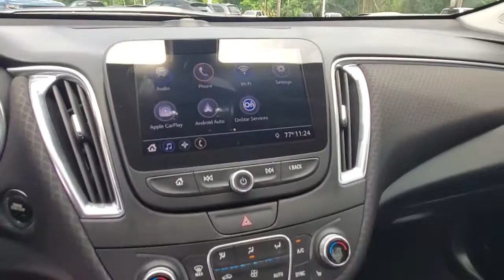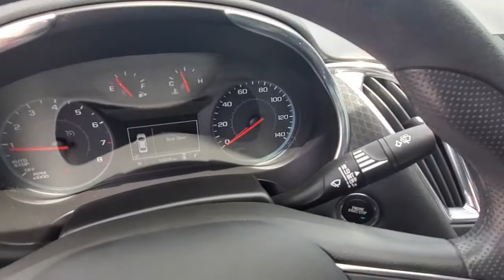2019 Chevrolet Malibu New Smyrna Beach, Port Orange, Edgewater, Daytona Beach, Deland, FL R292989B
Cajun Red Tintcoat Used 2019 Chevrolet Malibu available in New Smyrna Beach, Florida at New Smyrna Beach Chevy. Servicing the Port Orange, Edgewater, Daytona Beach, Deland, FL area.

Certified. Clean CARFAX. Jet Black w/Premium Cloth Seat Trim. Cajun Red Tintcoat 2019 Chevrolet Malibu LT 1LT FWD CVT 1.5L DOHCPriced to SELL FAST wont't last long at this price, New Smyrna Chevy is offering an additional discount for current customers (currently own a Chevrolet purchased from New Smyrna Chevy).Chevrolet Certified Pre-Owned Details:* Vehicle History* Limited Warranty: 12 Month/12,000 Mile (whichever comes first) from certified purchase date* Transferable Warranty* Roadside Assistance* 172 Point Inspection* 24 months/24,000 miles (whichever comes first) CPO Scheduled Maintenance Plan and 3 days/150 miles (whichever comes first) Vehicle Exchange Program* Powertrain Limited Warranty: 72 Month/100,000 Mile (whichever comes first) from original in-service date* Warranty Deductible: $0Awards:* JD Power Initial Quality Study * 2019 KBB.com 10 Most Comfortable Cars Under $30,000